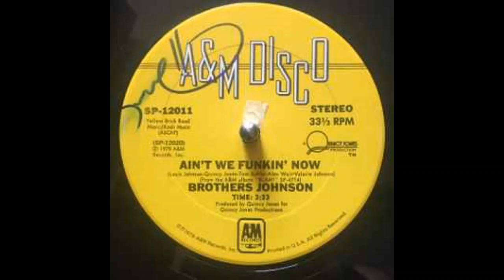Brothers Johnson - Ain't We Funkin' Now (1978)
"Blam!" is the third album by the American Disco-Funk duo,  Brothers Johnson, released in 1978, featuring the monster dance-floor hit "Ain't We Funkin' Now" The album topped the Billboard R&B albums chart and reached number seven on the pop albums chart for that year.